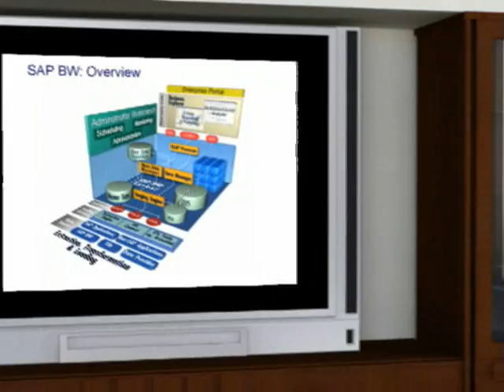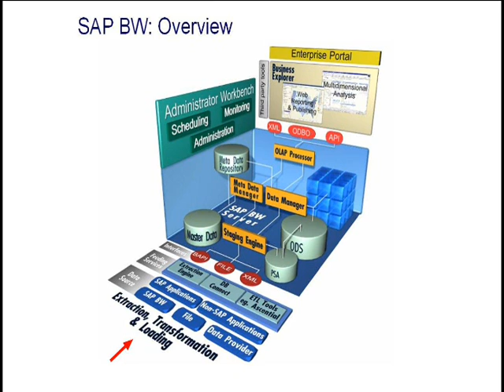SAP Business Intelligence - SAP BI training - SAP BW Overview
Roles and Responsibilities of SAP BI consultants
What is SAP Business Intelligence
SAP BW Overview
Intelligence Information System
SAP Query Reporting

LearnSAP.com proudly presents SAP BI Training with Ms. Parveen Marks. SAP BI training is delivered on five consecutive Saturdays. The training is available in-class in several cities in the United States as well as online live instructor-led.

LearnSAP has been helping individuals make a successful career move to SAP since 1999. SAP Business Intelligence or commonly as BI is a reporting tool which now very popular and there is a high demand for people who know how to configure it.